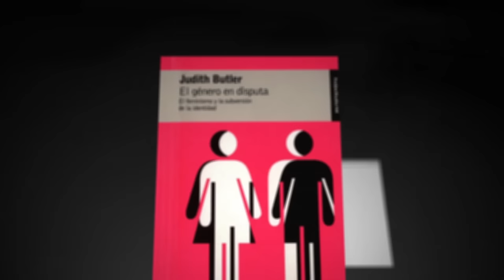La resistencia política como acto corporal: Judith Butler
Judith Butler, filósofa post-estructuralista, quien estuviera hace poco en Costa Rica, conversa con Edvan Córdova, activista transfeminista, sobre el sionismo-judaismo, derechos de las personas LGBTTI en Israel, derechos de las trabajadoras sexuales, entre otros temas, en Palabra de Mujer.